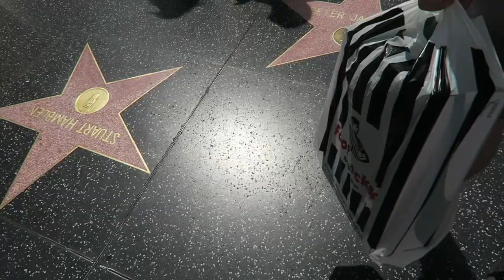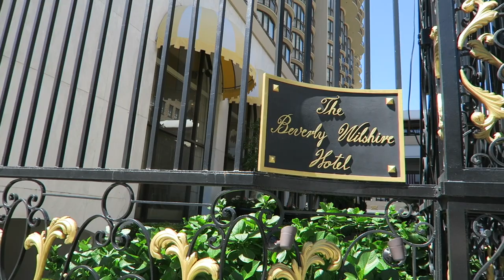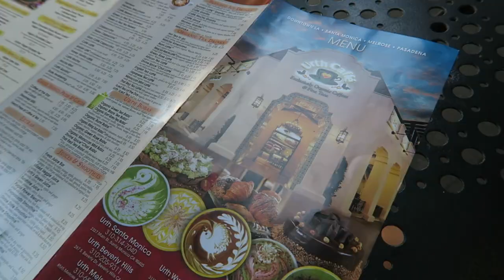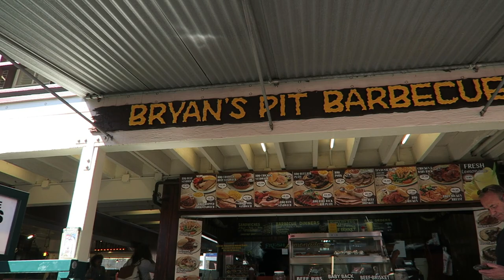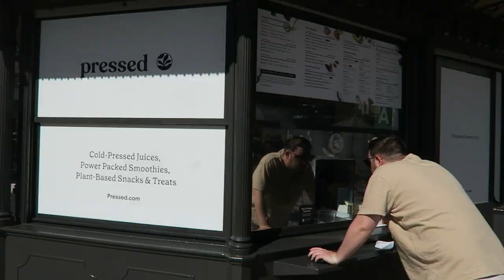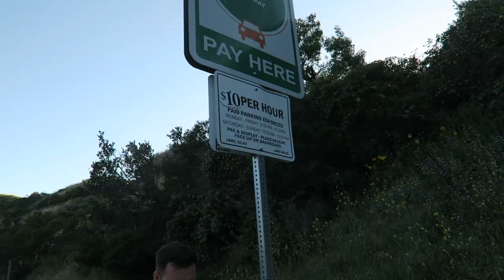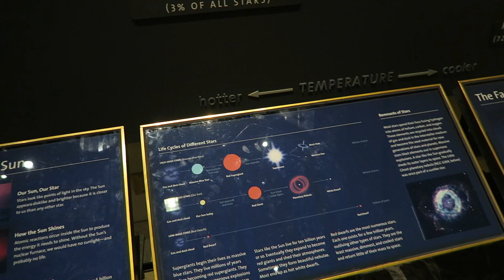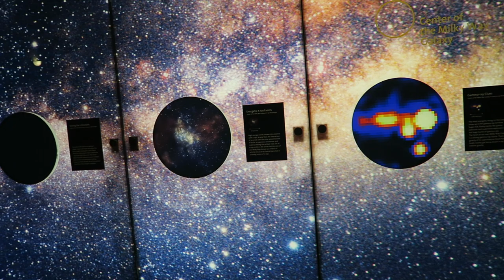RODEO DRIVE, MELROSE, THE GROVE, AND GRIFFITH OBSERVATORY | LOS ANGELES VLOGS 2023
FILMING:
Camera: Canon G7X
Editing software: Final Cut Pro